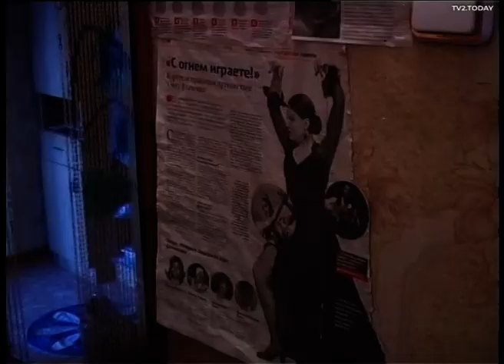Архив ТВ2. Конкурс "Чудо-бабушки" 2011 г.